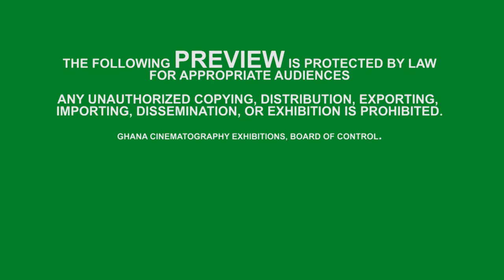Swings Official Trailer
Synopsis: An emotional yet exciting Biopic about Love, Chance and Choice,
A mysterious fate causes an exasperated two to realize and fight the feelings they have for each other.
Produced by: Daniel Edah